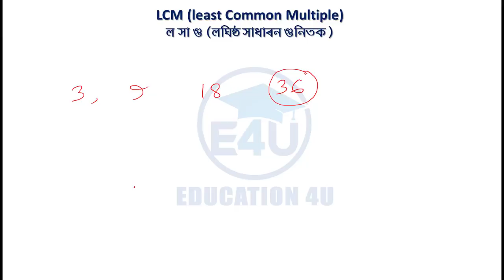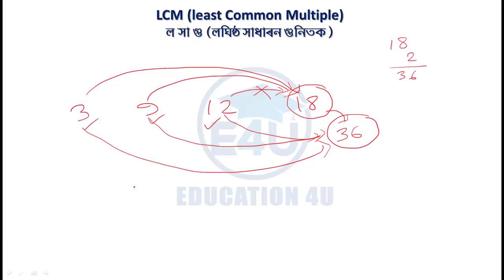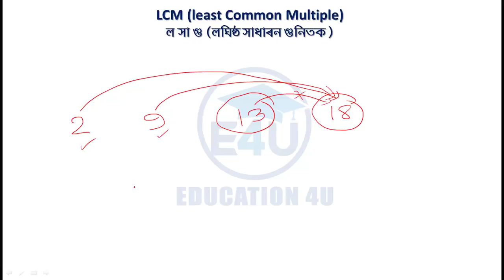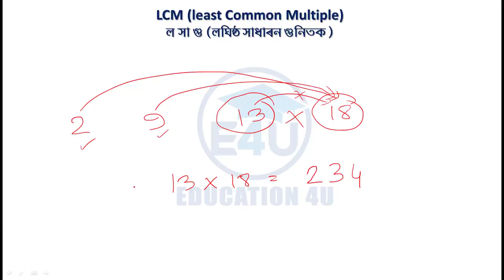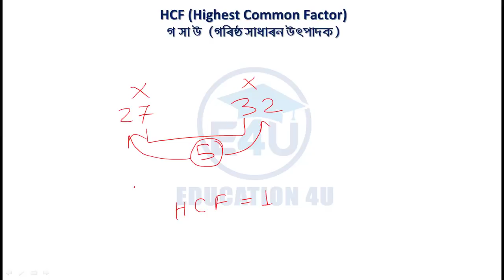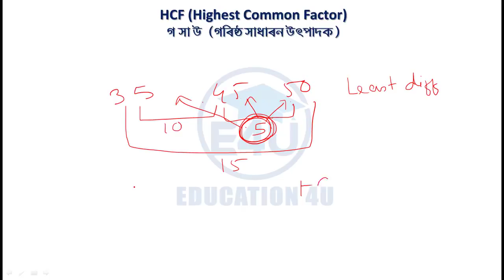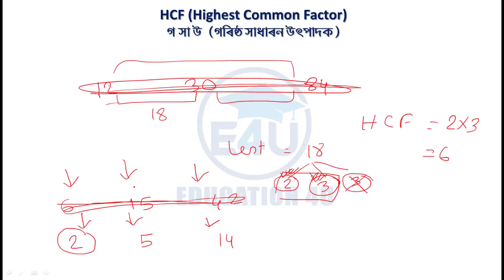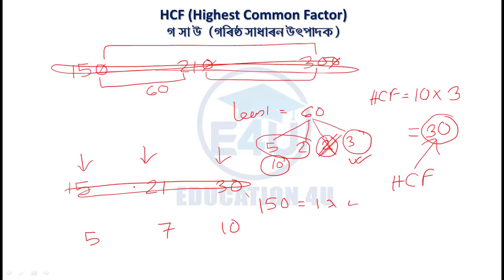LCM and HCF for Assam TET 2019 with amazing trick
In this video we discuss about LCM and HCF which is importation for Assam TET 2019